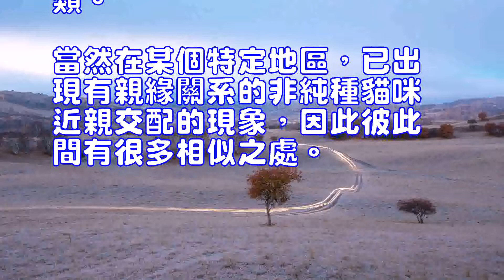純種貓與混種貓的區別在哪裡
波斯貓(詳情介紹)  波斯貓(詳情介紹)
　　很多人在購買寵物貓之前打聽最多的無非就是貓咪的價格其次是貓咪的來源是否為純種貓，那麼問題來了，什麼是純種貓，純種貓怎麼辨別，現在市場上混種貓咪也非常多，這讓很多想買純種貓咪的主人有點難。　　在寵物貓的分類中，有純種貓和混種貓的之分。這兩種貓咪有著明顯的血統和繁殖方面的區別。純種貓是指祖先都是同一種貓咪的品種，一般都是進行近親交配，而因為近親交配的問題而常造成貓咪先天性缺陷。而混種貓咪，是由於雜交繁殖出的後代，它們的血統並不純粹，但是它們適應力極佳，因此得到社會大眾的喜愛，而進行飼養。　　純種貓咪一般都是一種經過選擇性繁殖而得來。在很久以前，人們將貓咪飼養起來，然後經過挑選在繁殖。因此便把純種的下一代一步一步培育起來，這個過程是經過雜交和挑選的，所以今日能被人抱在懷裡的貓咪，狹義上不是“純種”，而是“雜種”。後來漸漸衍生了一些樣子近似、情格相近的貓咪，這些貓咪慢慢被定形了，再經過小心的選擇性繁殖，將外表的遺傳特征穩定下來，這些就是今日的純種貓咪，但不同的是，它們有的是雜交而來，有的是天然而成的，但最後都會把育種的特征變化收窄，嚴格控制下而成的一個獨特品種，最後也是由同一外形和特性的種貓咪來繁殖下一代。　　混種貓咪，就品種而言一般都不容易得到人們或者是相關機構的認可，而貓咪的外貌也可能十分繁復。因繁殖不受任何限制，被毛圖案變化多端，而根據臉型特征不可能做出有意義的分類。當然在某個特定地區，已出現有親緣關系的非純種貓咪近親交配的現象，因此彼此間有很多相似之處。